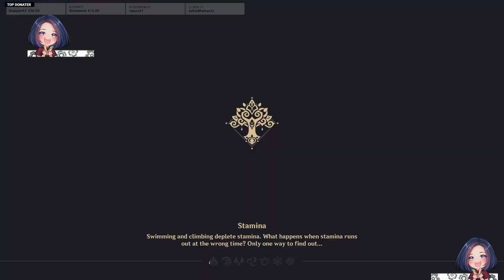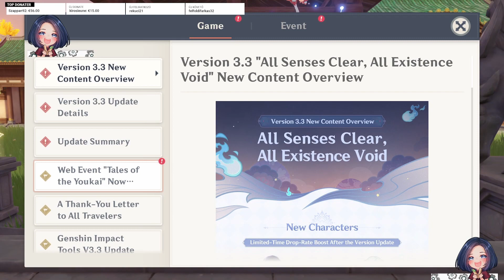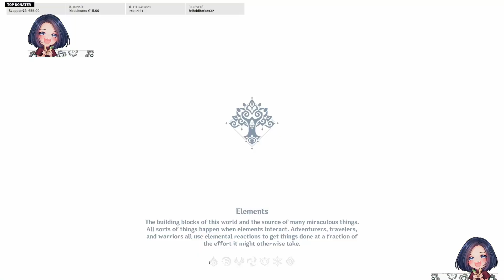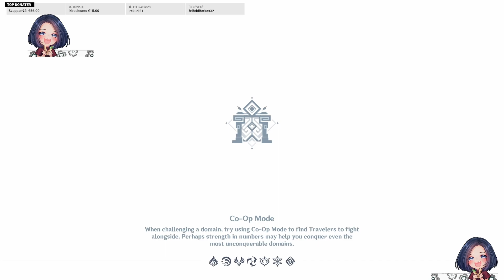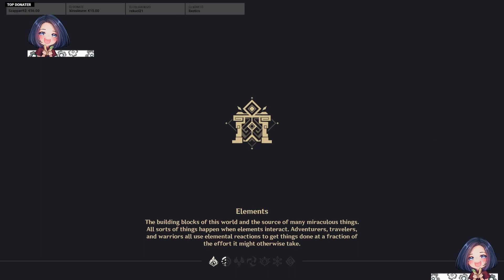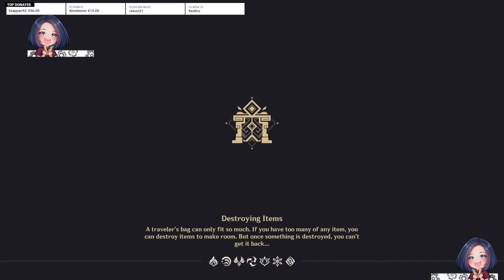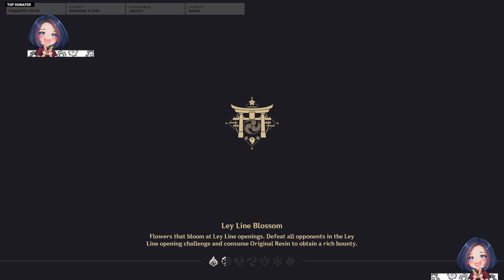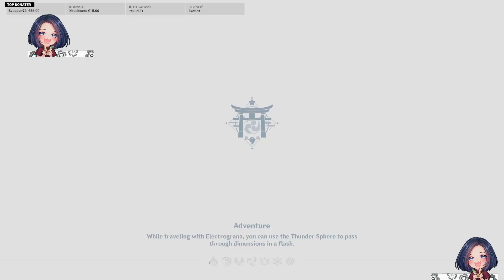Akitsu Kimodameshi 2. rész | sztori magyarra fordítása | VoD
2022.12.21. Genshin Impact VoD | A bátorságpróbán egy érdekes hölgyel találkozunk, aki nem túl kedvesen megfenyeget minket. Mi folyik itt?

Ha szeretnél részt venni az élő közvetítéseken,  megtalálsz twitchen. A heti menetrendek discordon kerülnek megosztásra.

Közösségünk mindenkit szívesen lát discordon is. Bármilyen kérdésed lenne, vagy csak társaságot keresel csatlakozz bátran!